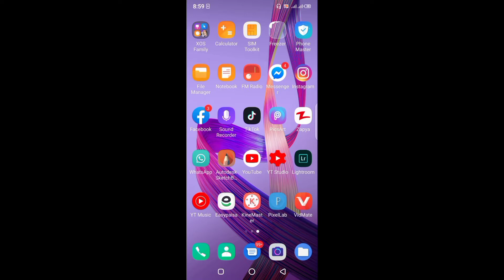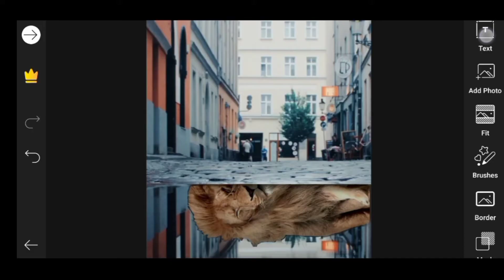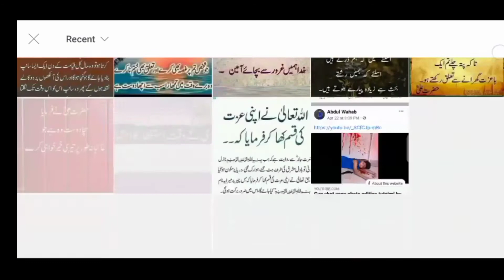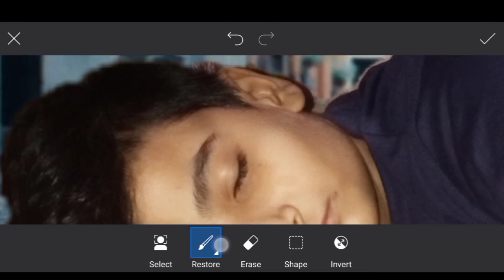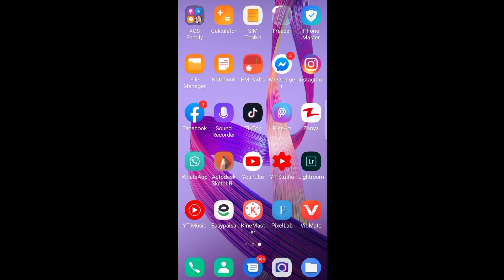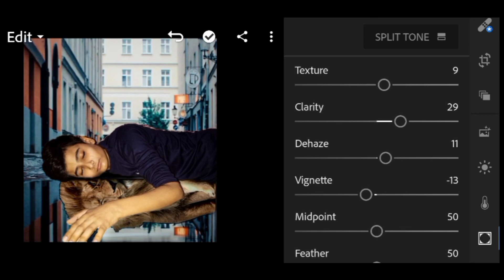Lion photo editing tutorial by A.W Creation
Hello everyone
Welcome to A.W Creation
Today I bring for u a new latest lion editing turorial
Editors so now learn from basic